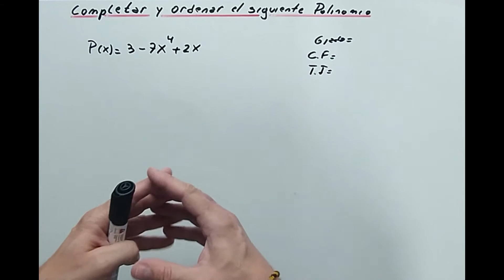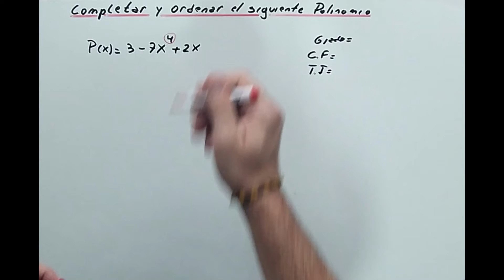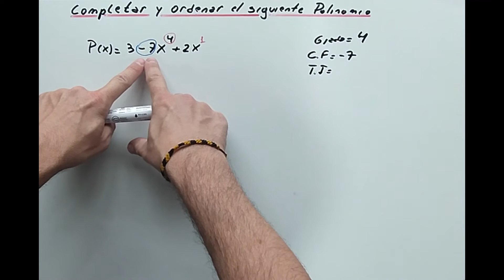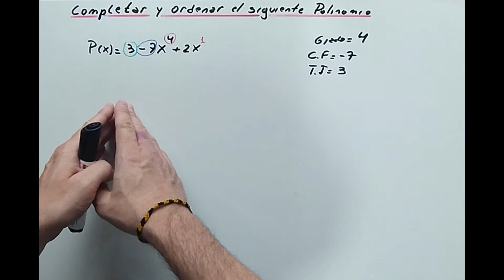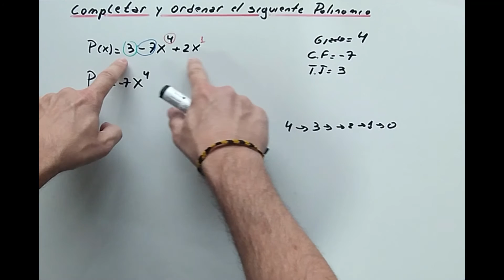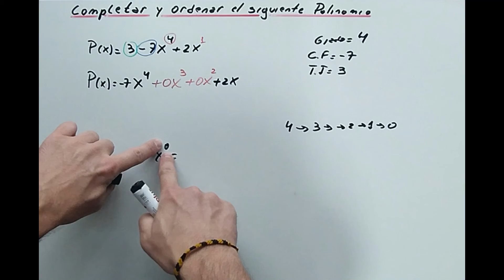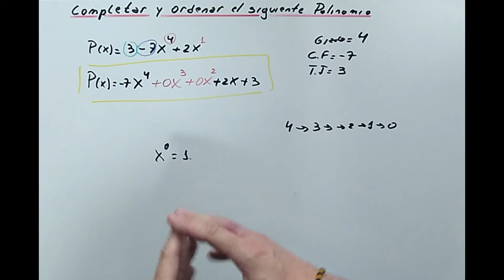Características de los polinomios, cómo completar y ordenar polinomios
Te explico mediante ejemplos todos los conceptos que necesitas saber sobre las características de un polinomio, además de cómo completarlo y ordenarlo, todo paso a paso